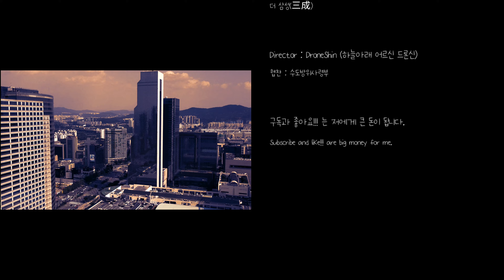[Filter Cut] The Samsung(District) • 더 삼성(三成) • 한반도 4K UHD 표준 드론 영상 • 서울 강남 삼성동 청담동 대치동